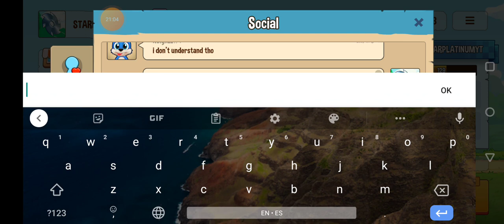Keylnzz duo fun run 4